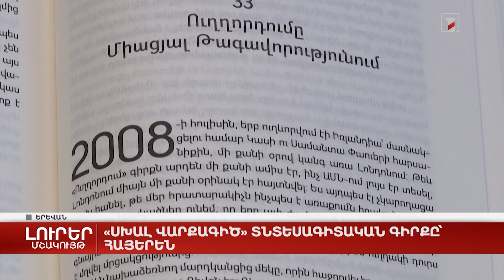«Սխալ վարքագիծ» տնտեսագիտական գիրքը՝ հայերեն